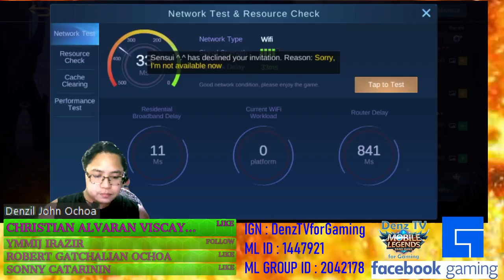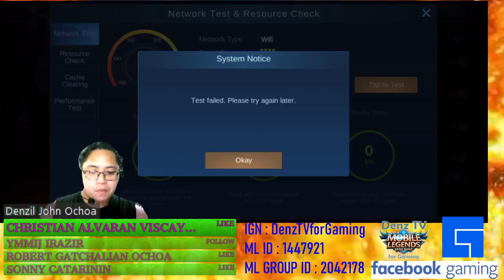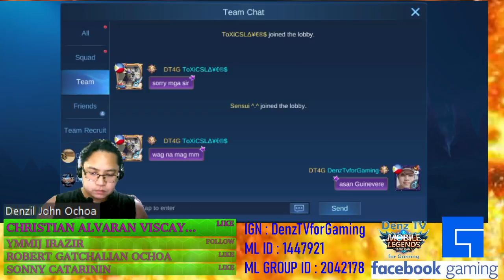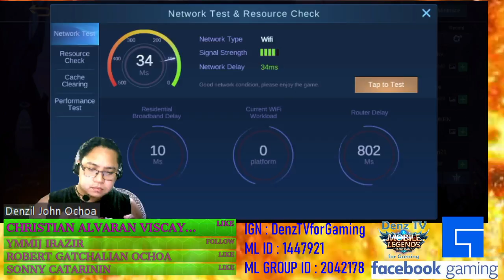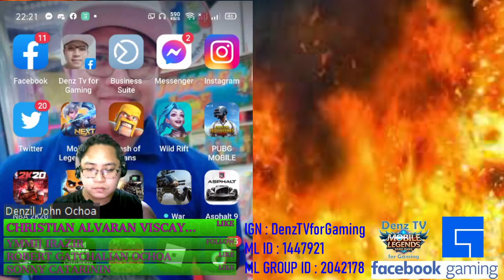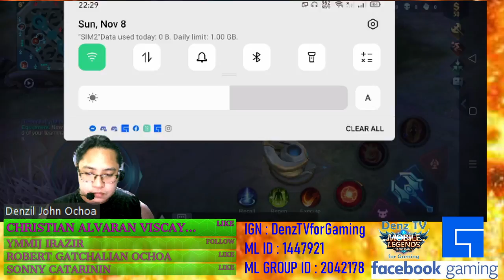Facebook Gaming Live Streaming 2020 11 08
Classic and Rank Game Matches 42